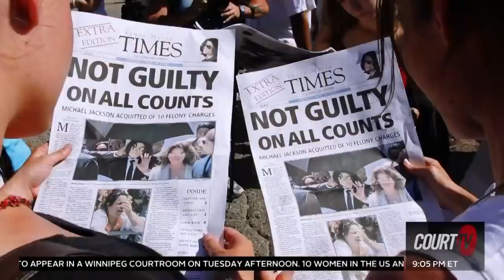Dr. Conrad Murray was convicted of involuntary manslaughter in the death of Michael Jackson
JUDGMENT: MichaelJackson died from a massive overdose of the anesthetic propofol in 2009.

Dr. Conrad Murray was convicted on Nov. 11, 2011 of involuntary manslaughter in connection with Jackson’s death.

Watch JUDGMENT with Ashleigh Banfield Sunday at 8/7c on CourtTV